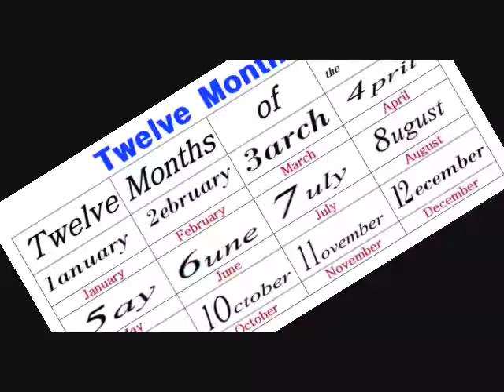[Sam Song's Musification] Twelve Months of the Year Song